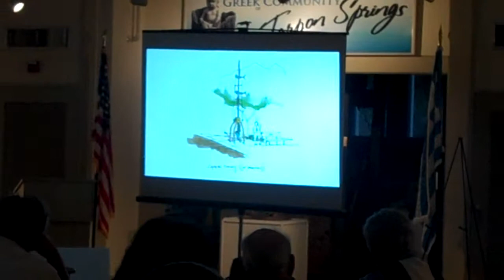Ed Hoffman's Tarpon Springs facelift, WMNF News